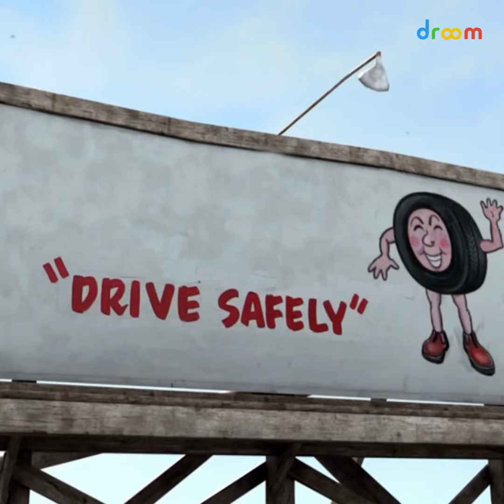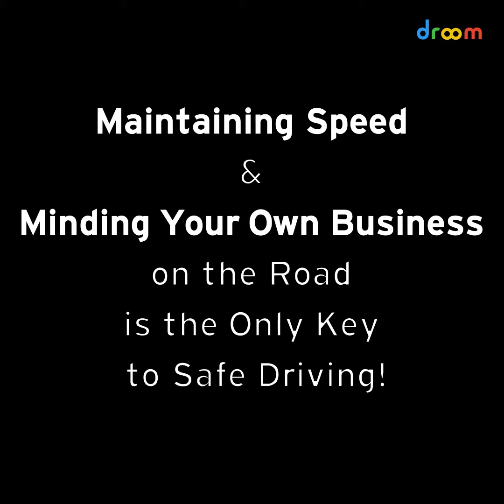2 June 2023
Road Rage is Fatal,
Lets Learn to Co-Exist🤝